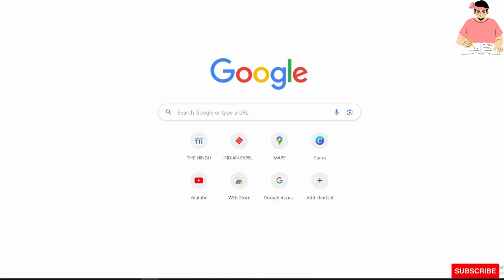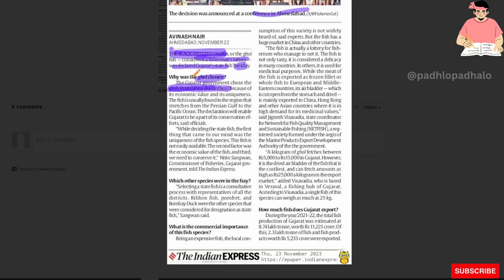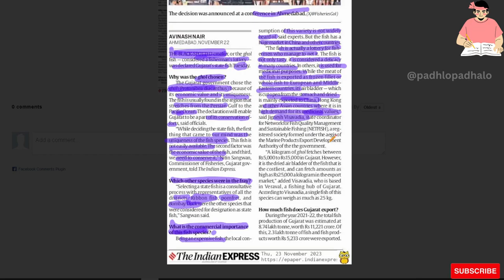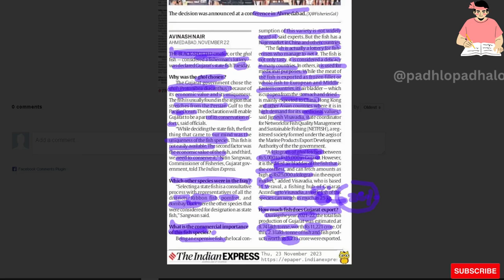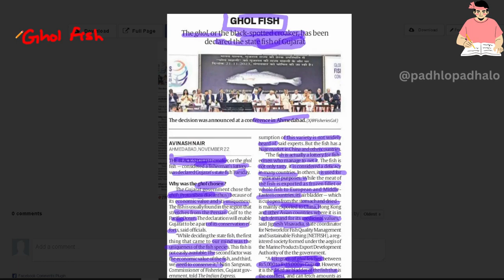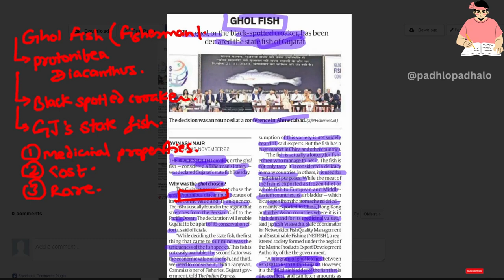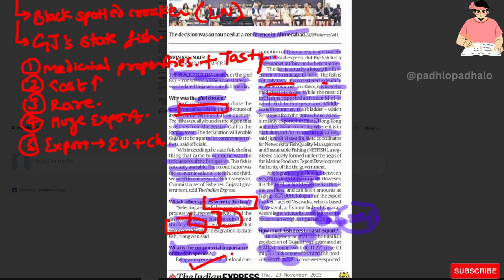GHOL fish - Gujarat's state fish.